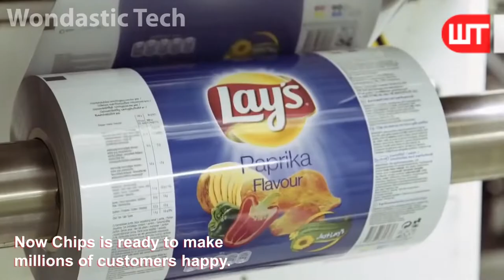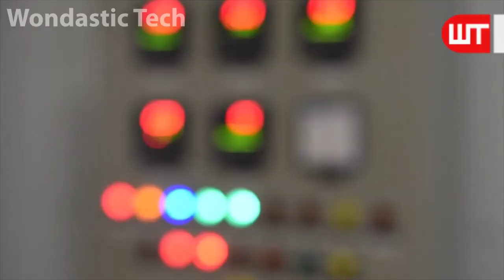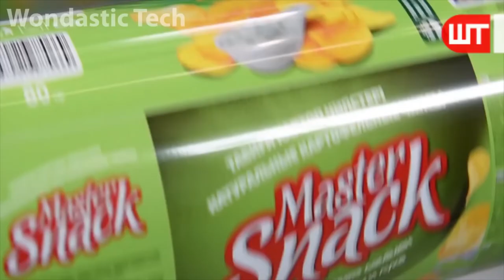Lays Chips Factory How Fresh Potato Chips Are Made R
How do they make potato chips? It is one of a short video in a series of short, concise videos that reveal the mysteries behind how everyday things happen.